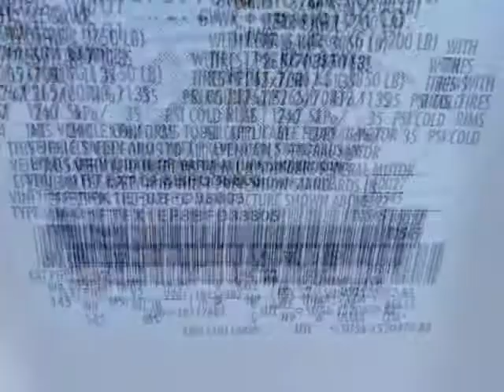2011 FORD F-150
2011 FORD F-150 4WD SUPERCAB 145" XL
Stock Number: F1095
VIN: 1FTFX1EF8BFD38805

We think you will love this NEW 2011 FORD F-150 4WD SUPERCAB 145" XL.We are proud to offer great financing options on new vehicles.